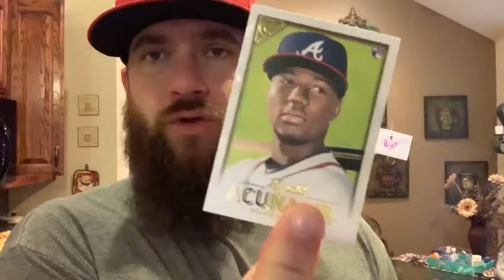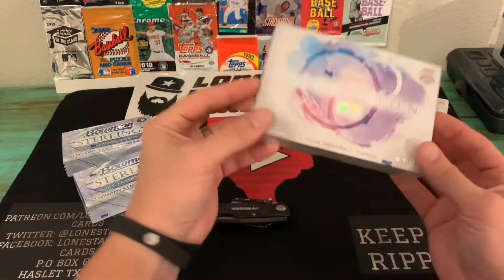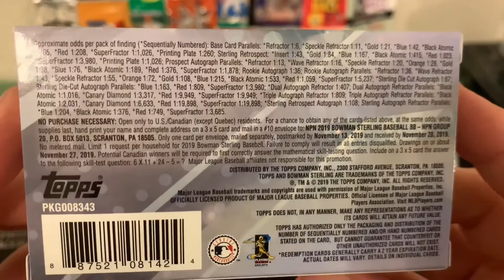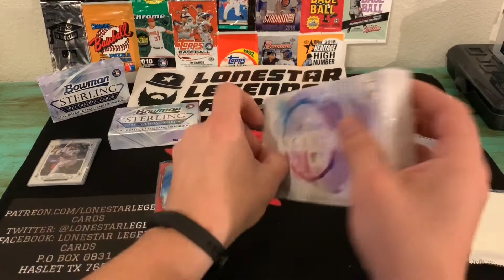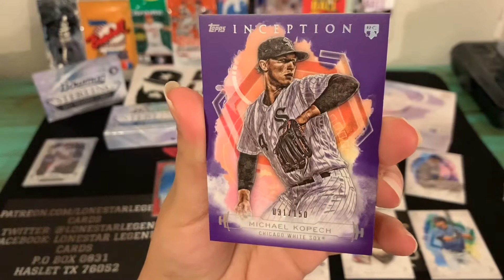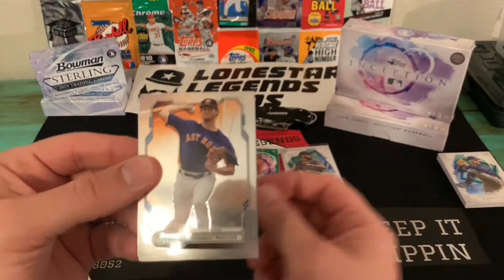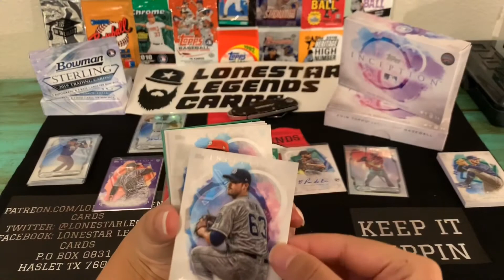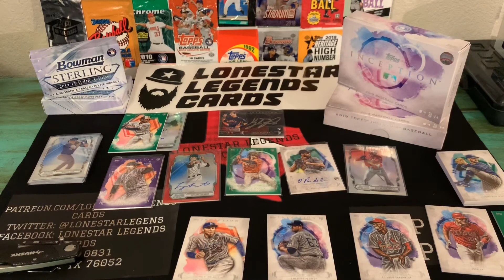You Pick It, You Rip! 2019 Bowman Sterling and 2019 Topps Inception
Howdy guys and gals come along as we take a trip to SMP SPORTSCARDS and El Capitan picks out her very on product! As the title says “You Pick It, You Rip It!” Let us know whatcha think of the video and cards! Check out the prospect hunt as we look for Wander Franco, Joey Bart, Casey Mize, Jared Kelenic and all the other top prospects in the MLB! In Inception join us as we look for all the top stars like Vladimir Guerrero Jr, Mike Trout, Fernando Tatis and many more!